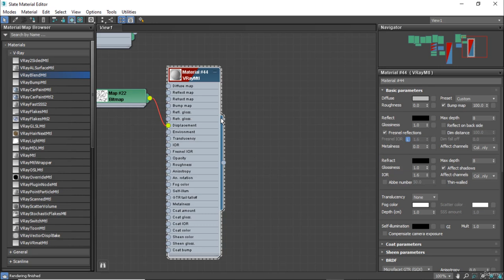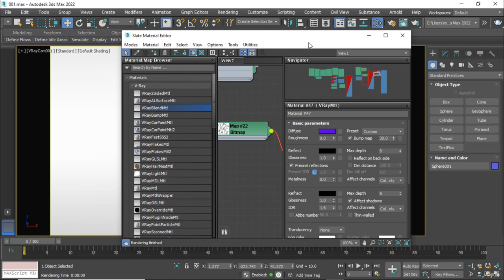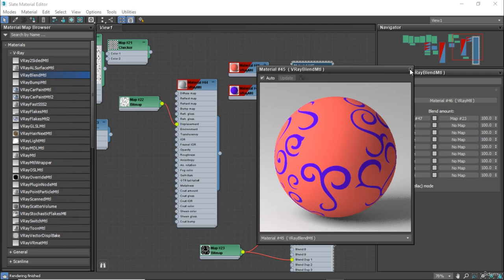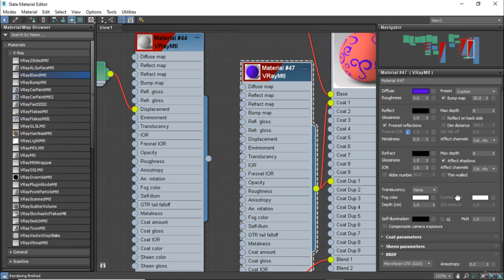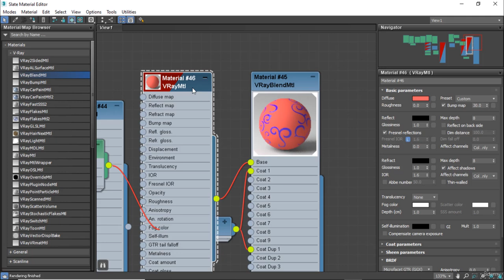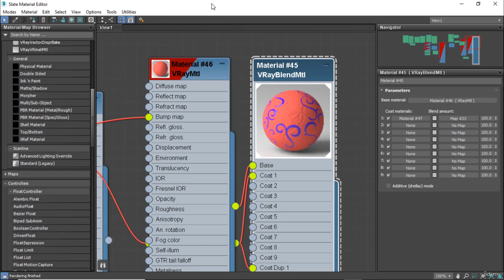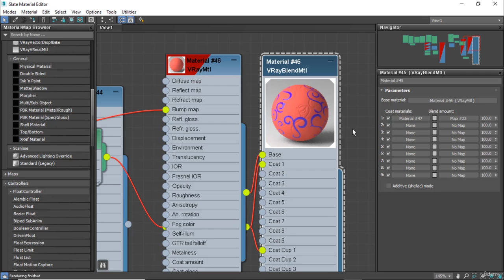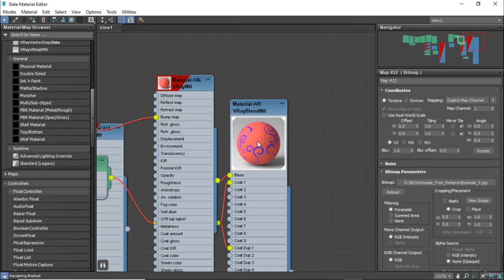3DS MAX V-RAY Blend Matereal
Introduction
In the realm of 3D modeling and rendering, materials play a crucial role in bringing realism and depth to digital creations. The V-Ray Blend Material in 3DS MAX is a powerful tool that allows artists to create sophisticated material combinations by blending multiple textures, shaders, and properties seamlessly. This comprehensive guide explores the principles, techniques, and practical applications of the V-Ray Blend Material, empowering you to harness its full potential in your 3D projects.

Chapter 1: Understanding Blend Materials
1.1 What is a Blend Material?
A Blend Material in V-Ray is a specialized shader that combines two or more materials together, allowing for smooth transitions between different textures and properties. It enables artists to create complex material variations and effects that mimic real-world surfaces with intricate details.

1.2 Importance of Blend Materials
Blend materials are essential for achieving realism and visual complexity in 3D renders. They enable artists to simulate materials that exhibit variations in color, reflectivity, roughness, and other surface properties, enhancing the overall believability of rendered scenes.

1.3 Types of Blending Techniques
Layered Blending: Overlaying materials in distinct layers to achieve nuanced effects.
Mask-based Blending: Using masks to control where each material is applied.
Procedural Blending: Employing procedural textures to blend materials based on mathematical functions.
Chapter 2: Creating Blend Materials in 3DS MAX
2.1 Material Editor Basics
In 3DS MAX, the Material Editor serves as the central hub for creating and editing materials. Here’s how to set up a basic Blend Material:

Applying Blend Material: Select V-Ray Blend Material from the material/map browser and assign it to an object.

2.2 Blending Techniques
Mixing Parameters: Adjust blend parameters such as opacity, reflection amount, and diffuse color balance.

Layer Order: Arrange material layers to control how they interact and blend with each other.

2.3 Masking and Texture Mixing
Mask Creation: Generate masks to define where each material layer is visible.

Texture Mapping: Apply UVW mapping to ensure textures align correctly across blended materials.

Chapter 3: Advanced Techniques with Blend Materials
3.1 Layered Material Blending
Create intricate material compositions with layered blending techniques:

Transparency Effects: Blend transparent and opaque materials for glass and water simulations.

Reflectivity Control: Adjust reflectivity levels across different material layers for metallic surfaces.

3.2 Procedural Blending
Utilize procedural textures to automate and vary material blending:

Noise and Patterns: Integrate procedural noise textures to add randomness and detail to material transitions.

Gradient Maps: Use gradient maps to create smooth transitions between color variations.

Chapter 4: Practical Applications of Blend Materials
4.1 Architectural Visualization
Enhance architectural renders with realistic material transitions and variations:

Wall Textures: Blend different brick or stone textures seamlessly for exterior walls.

Floor Surfaces: Create natural transitions between different flooring materials like tiles, wood, and carpet.

4.2 Product Design
Highlight product details with customized material blends:

Product Finishes: Simulate various finishes such as matte, gloss, and metallic on product surfaces.

Material Variations: Blend different colors and textures to showcase product variants and options.

Chapter 5: Optimizing Blend Materials for Rendering
5.1 Render Settings
Fine-tune render settings to optimize blend material appearance:

Lighting Conditions: Adjust render settings to match different lighting environments for accurate material representation.

Global Illumination: Enable GI solutions like irradiance maps and light cache for realistic light interaction.

5.2 Scene Optimization
Maximize rendering efficiency without compromising quality:

Texture Resolution: Optimize texture sizes to balance detail and rendering speed.

Material Complexity: Streamline material setups to minimize computational load and render times.

Chapter 6: Troubleshooting and Tips
6.1 Common Issues
Address common challenges encountered when working with blend materials:

Conclusion
Mastering 3DS MAX V-Ray Blend Materials empowers artists to create sophisticated and realistic material compositions that enhance the visual quality and appeal of 3D renders. By understanding the principles, techniques, and practical applications discussed in this guide, you will gain the skills needed to leverage blend materials effectively in your projects. Whether you're designing architectural spaces, visualizing product concepts, or crafting virtual environments, the versatility of blend materials will elevate your creative possibilities and deliver compelling visual narratives.